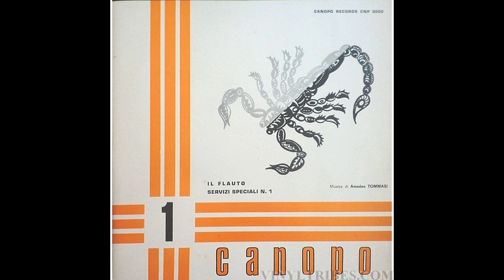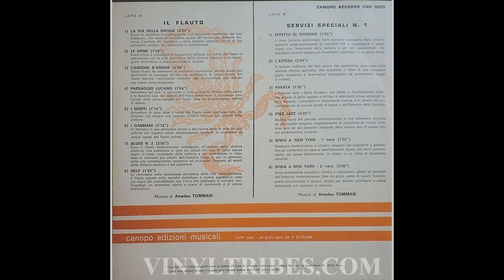Amedeo Tommasi – Il Flauto - Servizi Speciali N. 1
A1 La Via Della Droga 0:00
A2 Le Spine 2:25
A3 Canzone D'Amore 3:42
A4 Paesaggio Lucano 6:23
A5 I Morti 9:29
A6 I Gabbiani 10:45
A7 Blues N. 2 11:58
A8 Help         15:02
B1 Effetto Di Tensione 16:29
B2 L'Attesa 17:33
B3 Parata 19:34
B4 Free Jazz 20:37
B5 Sfida A New York - 1a vers. 24:59
B6 Sfida A New York - 2a Vers.  26:56

Label: Canopo – CNP 0050
Vinyl, LP
Country: Italy
Released: 1969
Genre: Jazz, Funk / Soul
Style: Bop, Free Jazz, Jazz-Funk, Hard Bop